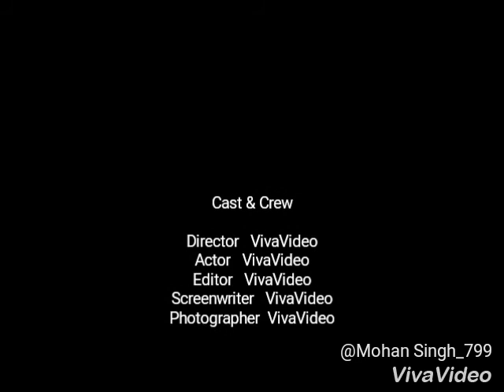Dog trainer in gurgaon Mohan Singh 98111 30059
Best dog trainer in Gurgaon